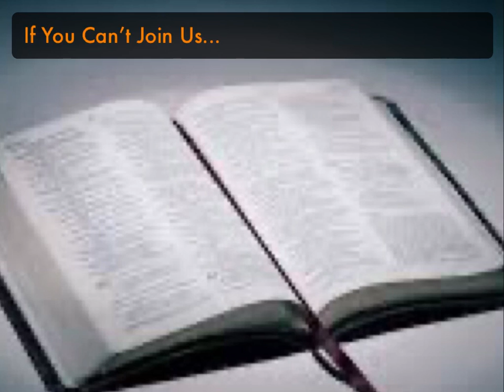If You Can't Join Us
Whenever you’re tempted to discourage others from doing good, think of Matthew 23:13, “Woe to you, teachers of the law and Pharisees, you hypocrites! You shut the door of the kingdom of heaven in people’s faces. You yourselves do not enter, nor will you let those enter who are trying to” (NIV).